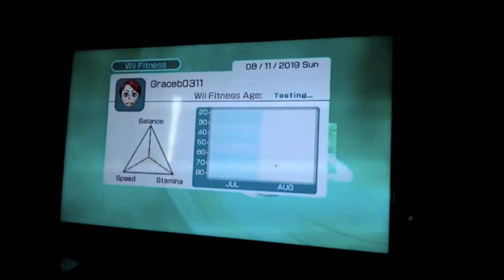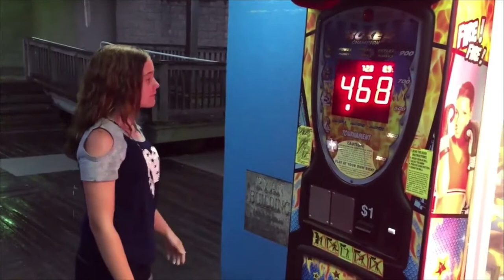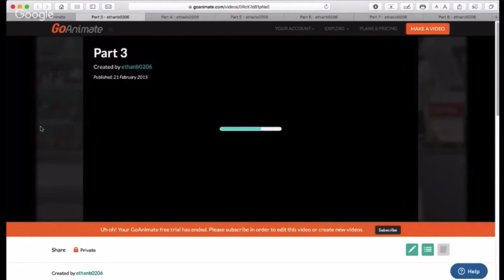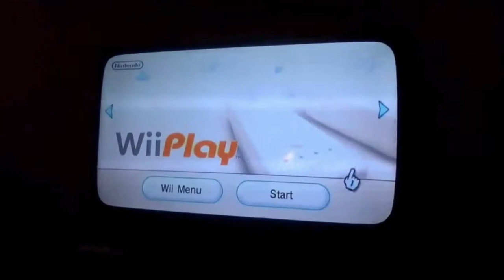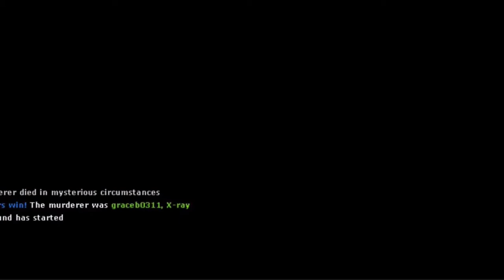Best of KielMePlz Compilation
A compilation of my boi with the best savage attitudes, roasts and more.

Remember to find me on these...